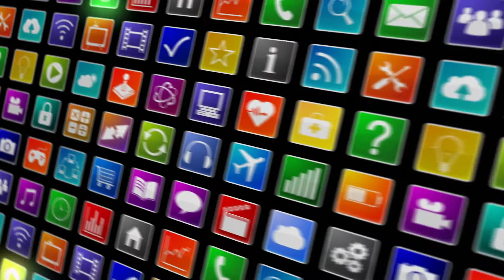Spectre Tune - Alan Walker (Khush DJ)